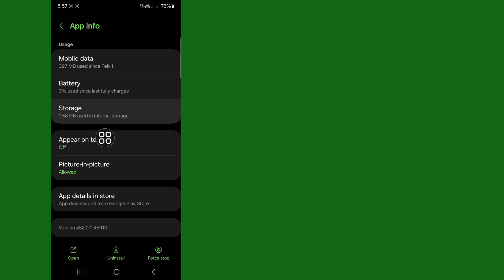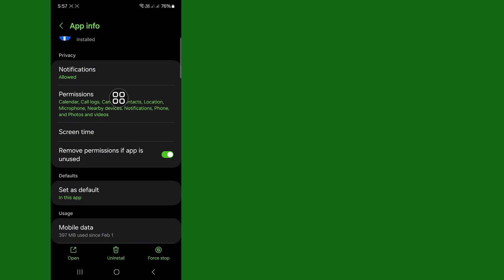How To Fix Poke Option Not Showing On Facebook 2024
This Video I Will Show You How To Fix Poke Option Not Showing On Facebook 2024 | Will Show You The Easiest Process To

So Keep Watching The Full Video Without Skipped To Learn 2 How To Fix Poke Option Not Showing On Facebook 2024